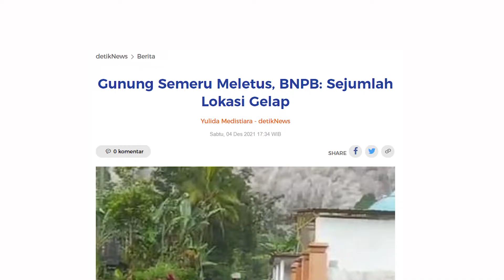PrayForSemeru, Ganjar dan Santri Ponpes Tawangmangu Gelar Doa Bersama